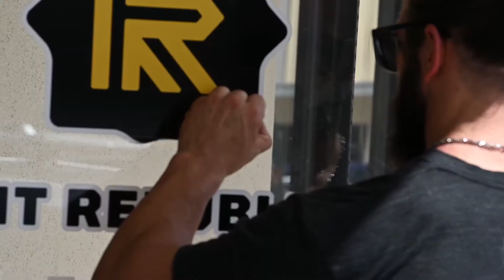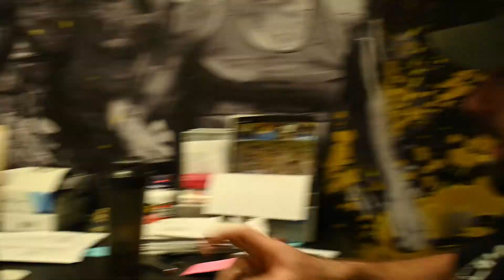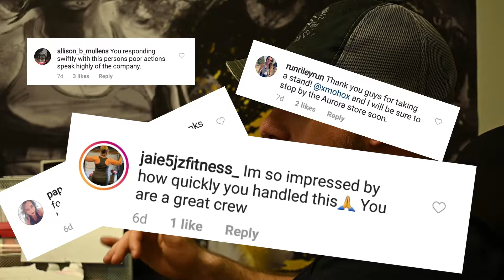The WORST POSSIBLE Mistake A Franchise Owner Can Make - How, Why, and What Happened?! Vlog #016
Sometimes in life, lines are crossed and there's no coming back from one's actions. This happens in the business world too! This vlog will explain exactly what happened to one our Fit Republic supplement store franchisee's that ignored repeated warnings regarding mental health jokes. Kurt hopped on a podcast 100% franchise oriented and spilled all the beans.

Kurt Belding is the founder and owner of Fit Republic - A sports nutrition store franchise, Fit Republic Foods- a meal prep company, as well as Hunting Colorado, a Crossfit gym (Crossfit OneBeat) &  a content creation company (White Rabbit Syndicate).

Category
People & Blogs